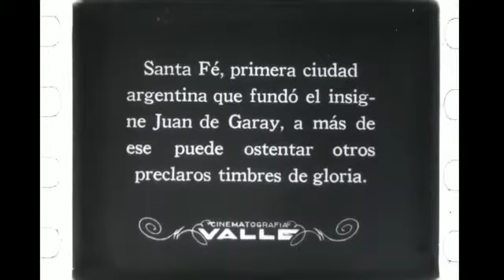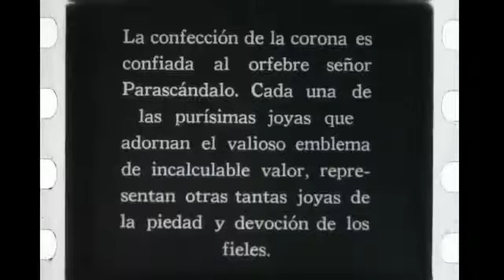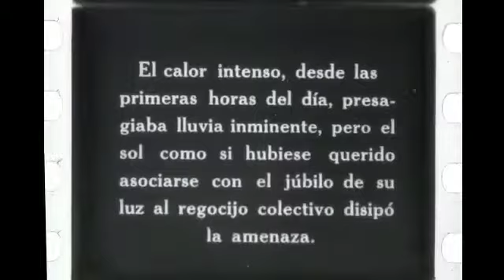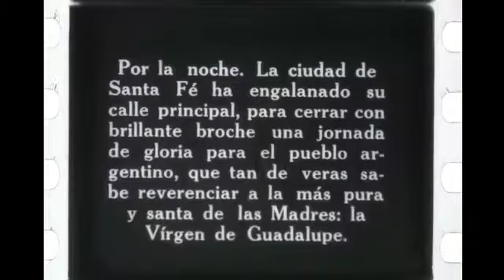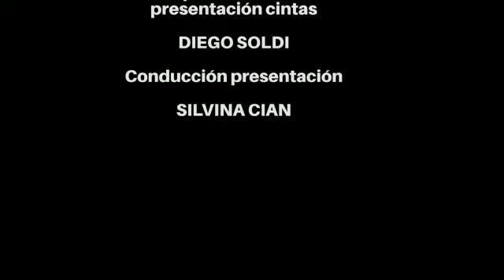Virgen de Guadalupe en Santa Fe su historia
Video de Ofelia Vargas de Böhm